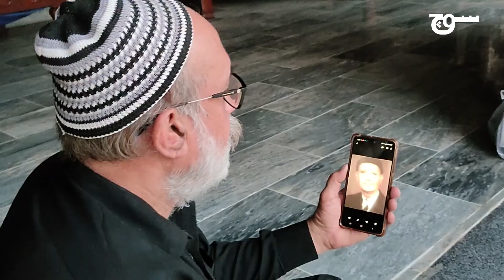Muharram | Azadari | Mourning | Imam Hussain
چارلی ایلیکاٹ: وہ گورا عزادار، جس کے نام پہ نصف صدی سے ماتمی جلوس نکالا جاتا ہے!